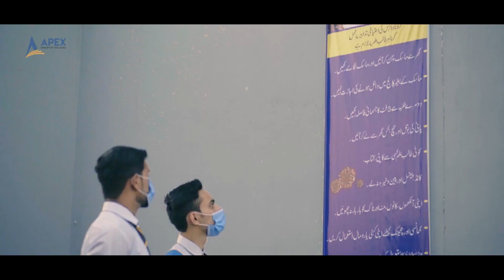AGAZE SEHAR 29 12 2023